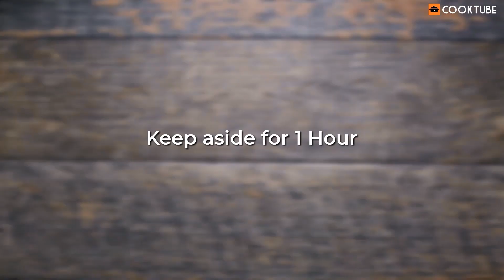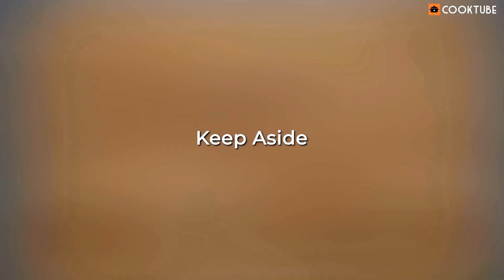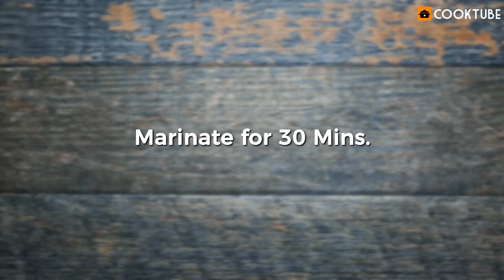5 Delicious Mutton Recipes | Lababdar Gosht Ki Recipes | Best Lamb & Mutton Recipes To Try At Home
Mutton is one of the favourite kinds of meats for people who are hardcore meat-eaters. This mutton recipe video shows you different mutton preparation at home like mutton pulao, dum biryani, mutton korma karim style and mutton kebabs. Do try these mutton recipes at home and enjoy with your loved ones.

Mutton is red meat which requires slow cooking to be tender and juicy. Rushing to cook mutton may result in hard and chewy meat which does not appeal to the palate. The best way to enjoy Indian style mutton recipes is to marinate it beforehand according to the specific recipe and slow cook the mutton for it to fall off the bone. Watch the full recipe video to learn these homemade mutton recipes.